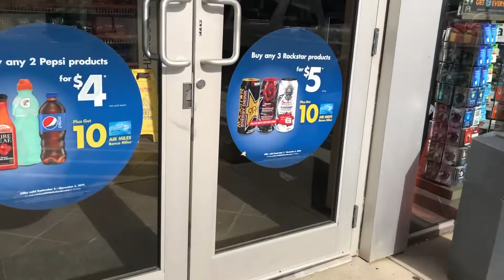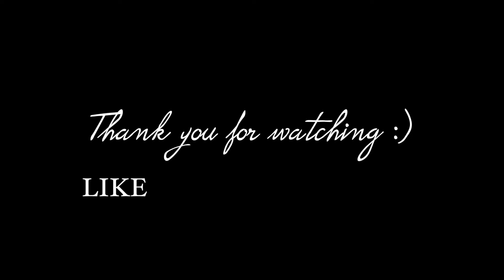Punjabi Truck Driver in Canada feat Dhakka by Sidhu Moosewala